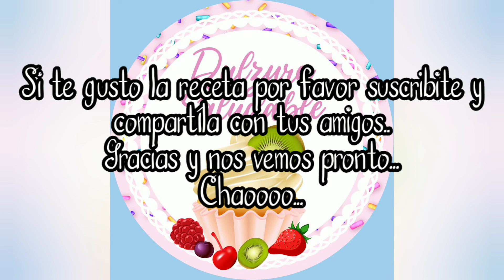Pannacotta sin azúcar -FÁCIL Y RÁPIDO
Hola a todos! soy Jess hoy les traigo esta pannacotta sin azúcar super cremosita... tienen que hacerla, verán que es de otro mundo su sabor.

Gracias y estate atento a la próxima receta.
INGREDIENTES: (RINDE 2 COPITAS ABUNDANTES)
- 200 grs de crema de leche
- 100 ml de leche
- endulzante a gusto (yo use sucralosa)
- esc de vainilla
- 1 cucharada de gelatina sin sabor

Programas para editar:
Adobe Spark
Canva
Youcut